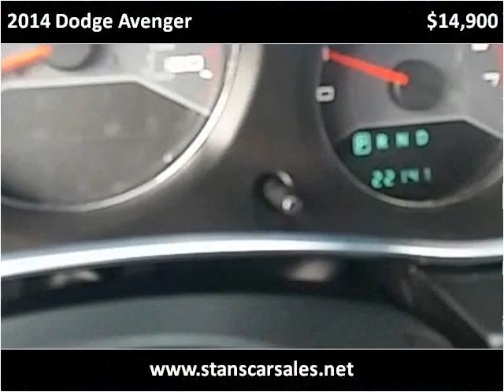2014 Dodge Avenger Used Cars Birmingham AL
This 2014 Dodge Avenger is available from Stan's Car Sales.